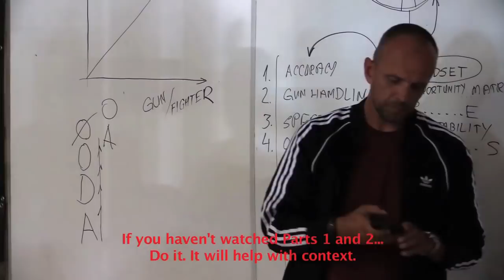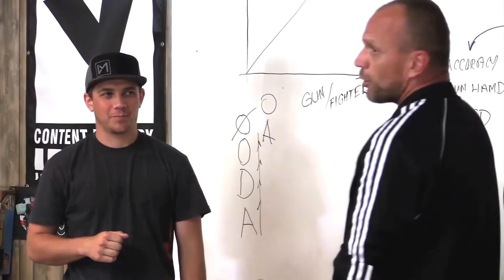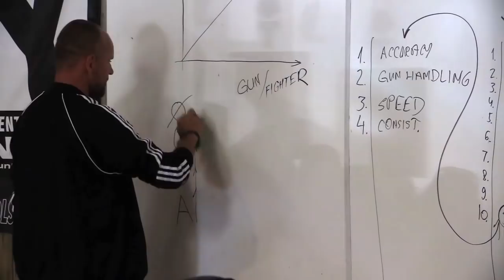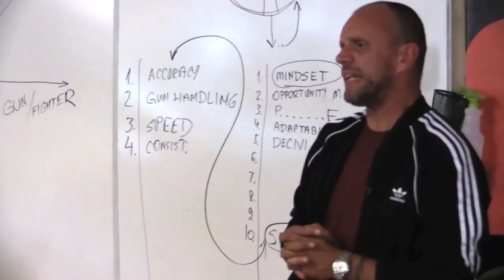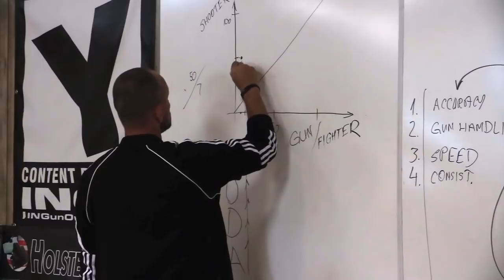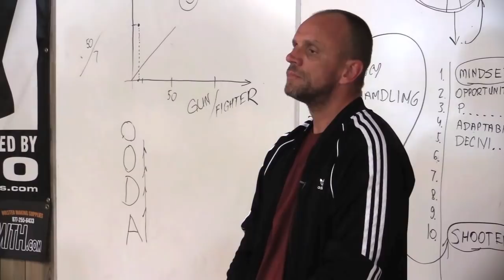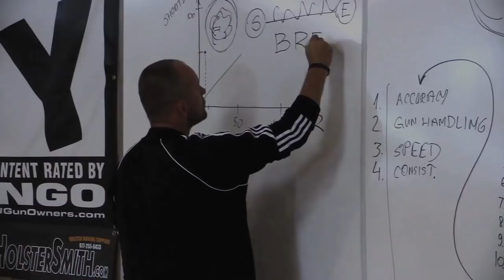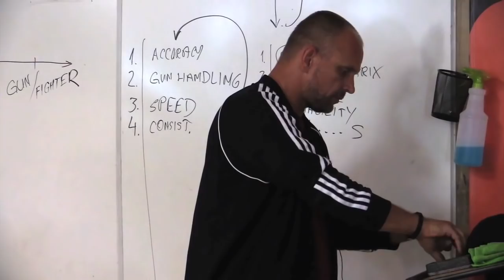Hack YOUR Training lecture with Sonny Puzikas. Part 3 of 3.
Part 3 of 3 from the lecture during Tactical Response Alumni weekend 2018.